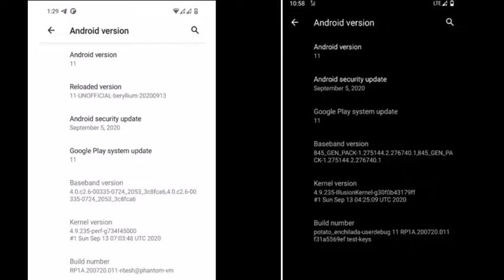INSTALL ANDROID 11 IN POCO F1, Mi A2, ONEPLUS 6,6T, NOKIA 6.1 PLUS etc. | How To Update Android 11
Namsakaar dosto!!
Aaj mne apko is video me btaya hain Android 11 ke update ke bare main.
Best Airpods Under 799

pocophone f1 miui 12,How to install android 11 in poco f1, Android 11 in mi a2, mi a2 update, android 11 in oneplus 6,oneplus 6 update, android 11 in oneplus 6t,oneplus 6t update, android 11 in Nokia 6.1 plus, Nokia 6.1 plus android update, how to download android 11 custom rom, android 11 reloadedos,